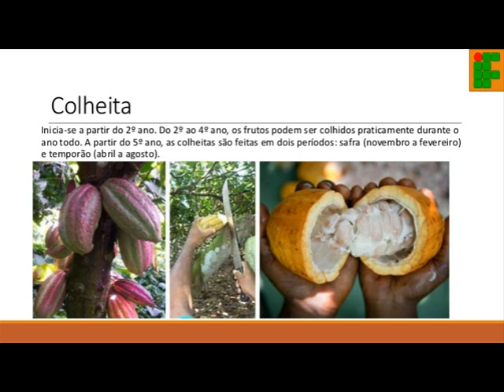Cocoa, its cultivation and fruit